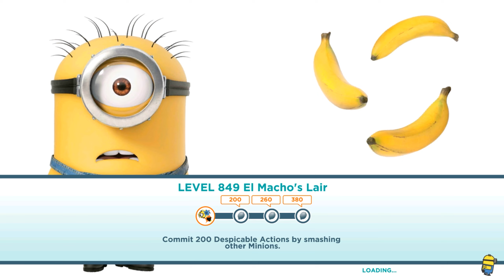Carnival Jerry minion in lvl 849 - Commit 380 Despicable actions ! Old minion rush game